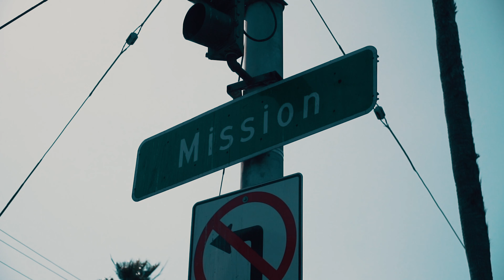Versoul - Time (feat. The Whoadees) (Official Music Video)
Filmed and Edited by @InfGangMedia

"Time" by Versoul x The Whoadees
Music Written, Recorded, Mixed by Versoul
Beat produced by Benet of Jake Zimma & The Whoadees
Keys by Von Carter of Jake Zimma & The Whoadees
Main Guitar by Versoul